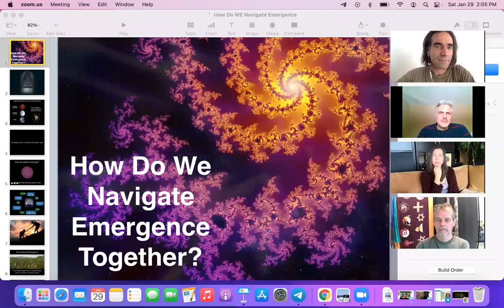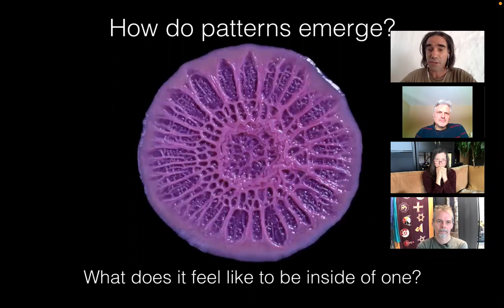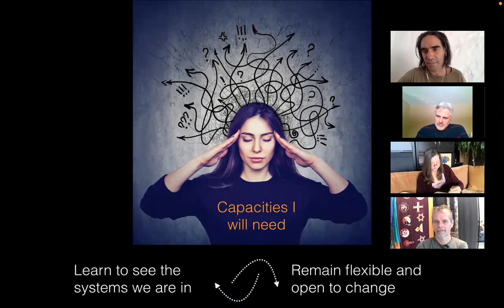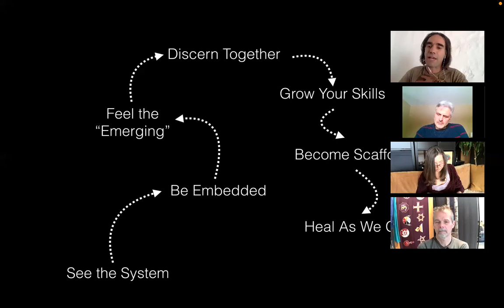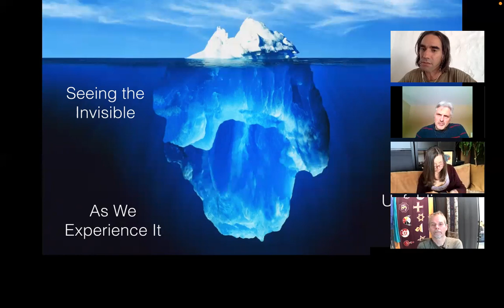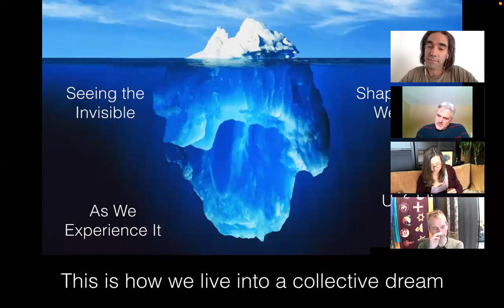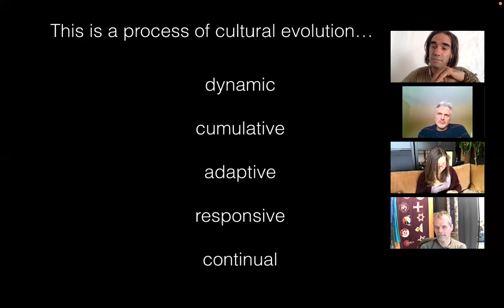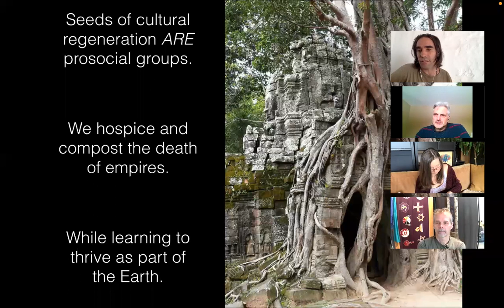How Do We Navigate Emergence Together?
This is the fourth webinar of the learning journey, Living Into the Design Pathway, exploring how to step into the unknown while growing our capacities to support each other in these unprecedented times.